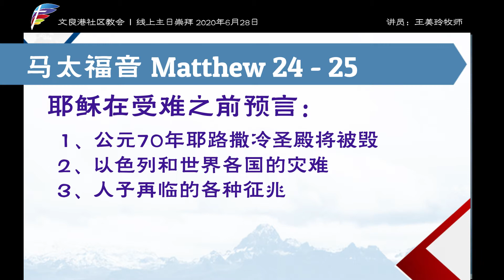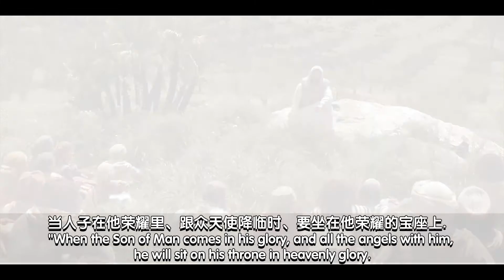主日信息：末世的基督徒（Sermon part 1）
讲员：王美玲牧师